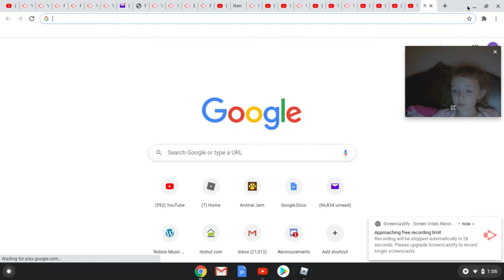today were playing more piggy!!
hi everyone!today were playing more piggy! love you guys bye!!!